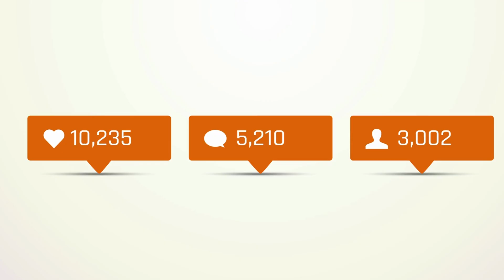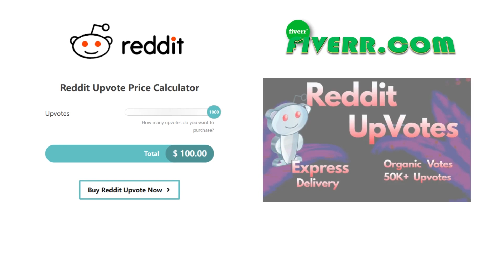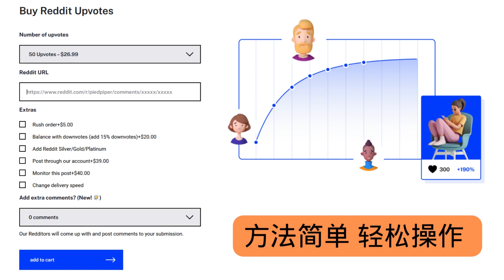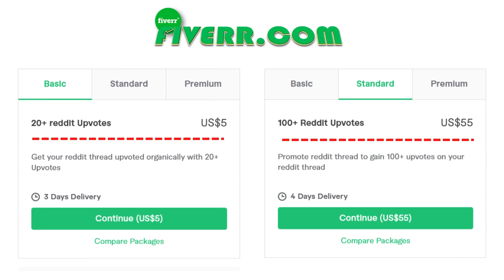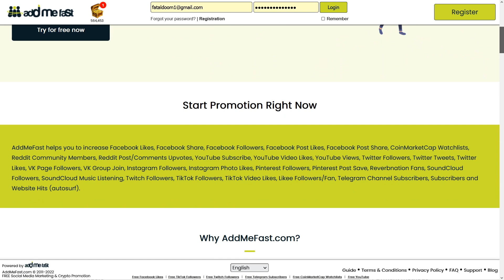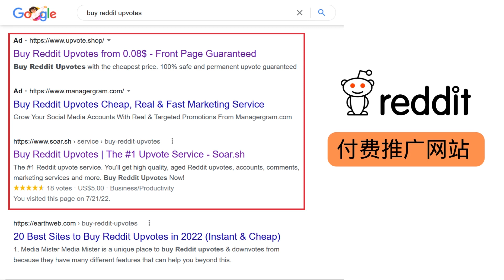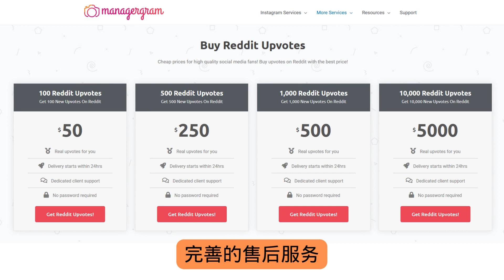什么也不做，轻轻松松，每天躺赚200美元 ｜出售Reddit 点赞服务赚钱，自由职者网站赚钱技巧，出售Reddit社交媒体营销服务｜需求量大，竞争低，适合新手的副业，搬运服务赚差价的技巧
随着社交媒体网络的发展，各大社交媒体平台 YouTube，Instagram，reddit等都拥有了数以亿计的活跃用户，并存在大量的赚钱机会。

由于关注，点赞，转发等操作对一个社交媒体账号的发展非常重要，所以，很多用户都乐意花钱购买真实的粉丝，以及推广服务。今天，我就教大家如何出售此类社交媒体推广服务，你什么都不做，也可以轻松赚差价,日赚200美元。

💎 任务描述文字
Promote reddit thread with reddit upvotes and comments, We will rank your reddit thread with reddit likes and comments, Cool Right? all at affordable price。This service guarantee over 50K votes [depending on the package you go for] Express delivery only, you can place order!